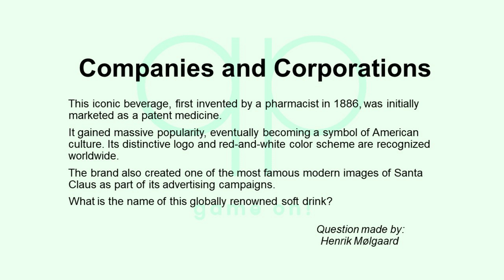Season 18 Day 1 of 14